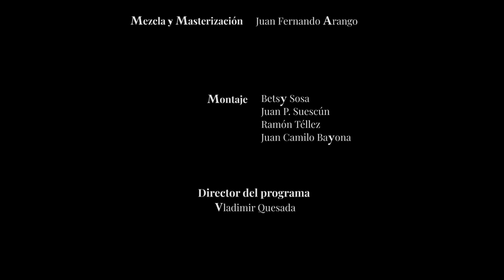Amazing Grace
Tradicional
Arreglo: S. J. Wallace
Trombón 1 y 3 - Dmytro Ryeznik
Trombón 2 y 4 - John Suárez